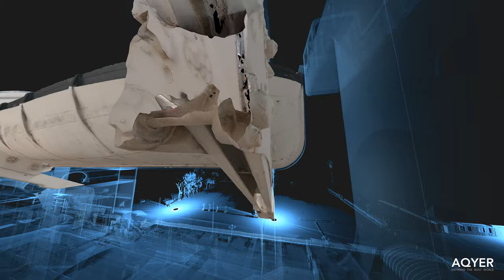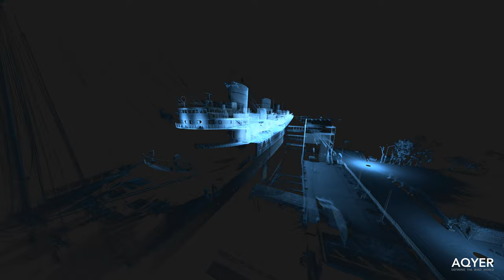0721.05 Queen Mary Lifeboats [4K]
Digital documentation of lifeboats 2 & 6 on the Queen Mary in Long Beach, CA.

3D Laser scan and photogrammetry.

Visualization performed in Nubigon.